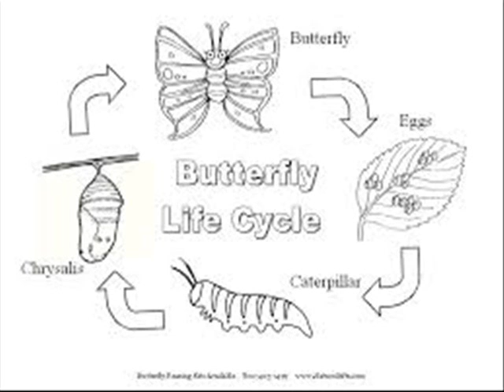Life Cycle of Butterfly